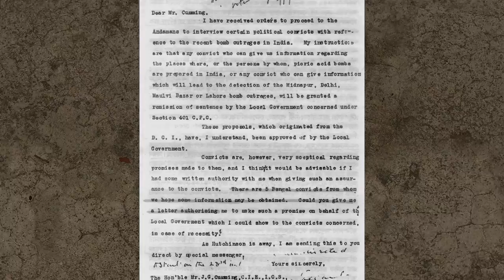Excerpts from the film "THE TRANSFORMATION"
"The Transformation" is a tribute on the occasion of 150th Birth Anniversary of Sri Aurobindo and the 75th Anniversary of India's Independence.

August 2022 is a very significant time in our Nation’s history. 15th August will not only usher in our 75th year of independence but will also be the 150th birth anniversary of the person who inspired leaders who fought for our independence and was termed the ‘Master Mind’ by the British for their oust from India.

On this auspicious occasion of the 150th Birth Anniversary of Sri Aurobindo (15th August 2022),
Sri Aurobindo Society, Puducherry, and Kolkata Sukriti Foundation, have prepared a documentary film on Sri Aurobindo. It portrays this pioneering leader of the Freedom Movement and revolves around the period 1908 to 1909 when Sri Aurobindo was in jail in Alipore in Kolkata.  Entitled ‘The Transformation’ in English and ‘Naya Janma’ in Hindi, the film is about 54 minutes long.

It uses a variety of forms, shows the actual places where landmark incidents that took place and refers to original documents, including specially the writings of Sri Aurobindo. The film has been shot at the actual location of the bomb burst in Muzaffarpur for which Khudiram Bose was hanged. It covers the Railway station where Prafulla Chaki shot himself before being caught. The film shows the hill where Barin Ghose and his associates tested the bomb. It covers the cellular jail and the jail in Alipore where Sri Aurobindo was kept in solitary confinement and the Uttarpara library where he revealed his experiences. Rare newspapers from the British library and the National library with actual writings from Sri Aurobindo form the basis of this film.

Shot with multiple cameras it is Edited by Satyendra Mohanty, Sound design by Anup Mukherjee,  Music by Pt. Tejendra Narayan Majamdar. The Pandavani song has been rendered by ‘Chota Teejan’ Sima Ghosh and a 1910 relevant song has been recreated by Sohini Roy Chowdhury. In the court room enactments Cyrus Madan plays the prosecuting council Norton’s role. Pradip Mitra is Judge Beachcroft and Ashoke Viswanathan appears as C R Das. It is directed by Abhijit Dasgupta, recipient  of 30 National and International awards for best documentaries.

The film will be telecast for the first time on Doordarshan in Hindi and English on the 14th and 15th of August, 2022.